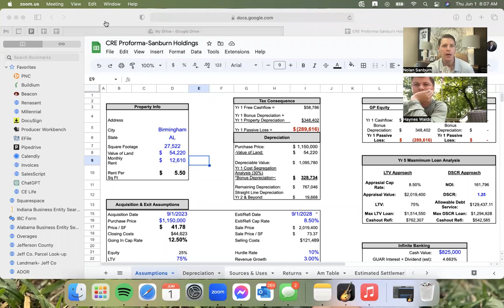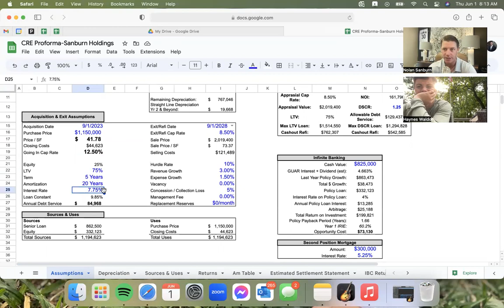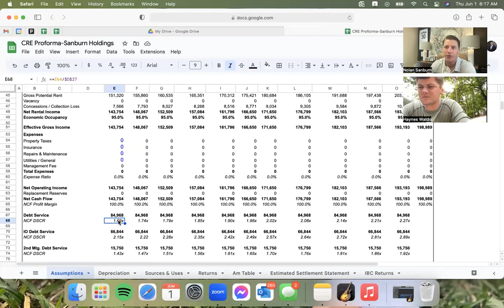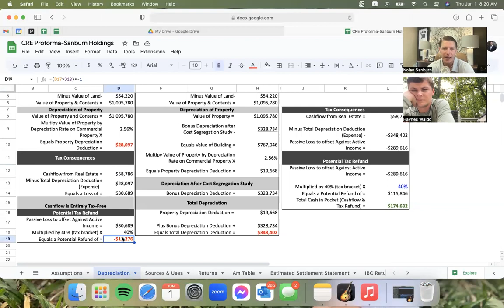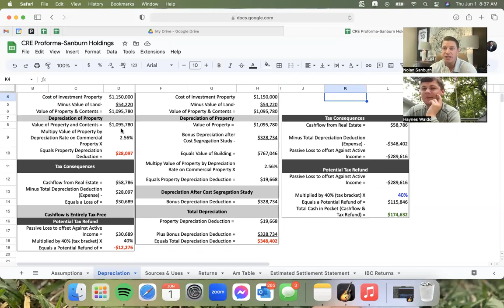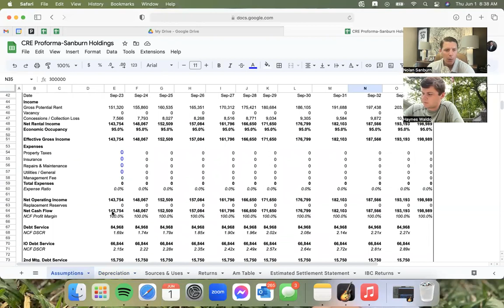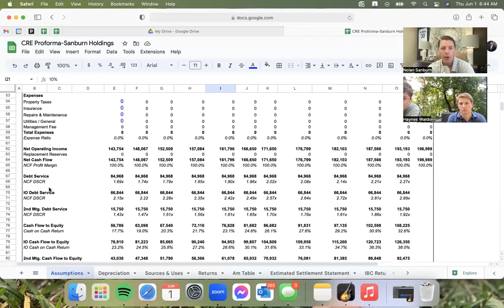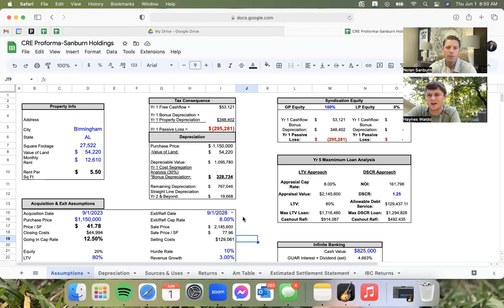Real Estate Agent Coaching Call w/ Haynes Waldo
Nolan gives into the details with one of his real estate agent clients. They discuss in depth the metrics and ratios that go into every real estate transaction.

Interested in learning more? Click Here to schedule a Zoom call with Nolan

Nolansanburn.com/CRE

What to see what your unique Infinite Banking policy would look like? Click here to fill out the questionnaire.